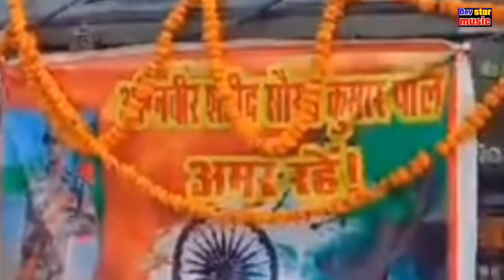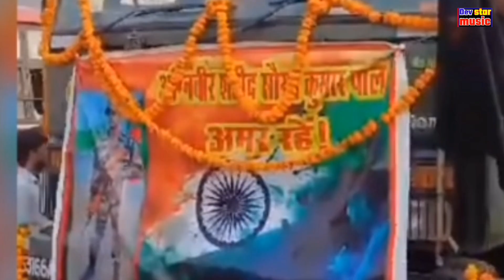भावपूर्ण श्रद्धांजलि सॉन्ग 😭 अग्नि वीर सौरभ पाल🥲 श्रद्धांजलि गीत || सिंगर मोहर सिंह बघेल || agniveer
Album: अग्नि वीर सौरव पाल श्रद्धांजलि  सॉन्ग

Song : Saurabh pal Agni Veer

Singer - mohar Singh Baghel

Lyrics: Deepu Baghel chhondi

Recoding... Gs studio joura

Category: Album MP morena

❖Sub Category : bhajan Rasiya

Director: dev Baghel

Shahid Jawan ramkishor Baghel ramkishor Baghel Shahid Jawan Shahid Ram Kishor

  2021,new nepali song 2078,popular nepali song,ganpati special songs,new gajal song
अग्नि वीर का जवान सौरव पाल शहीद,शहीद जवान सौरव पाल,कन्नौज का जवान सौरव पाल शहीद,सौरभ पाल शहीद,सौरभ पाल,अग्निवीर,शहीद सौरभ पाल,अग्निवीर की मौत,सौरभ पाल शहीद जवान,शहीद जवान सौरभ पाल,कन्नौज का जवान सौरभ पाल शहीद,शहीद,शहीद_सौरभ_पाल,अग्निपथ योजना पर सत्यपाल मलिक का बयान,अग्निपथ योजना,फौजी भाई की कहनी को देखकर लोगों के निकले आँसू,shahid jawan sourabh pal,shahid saurabh pal,saurabh pal shahid jawan,saurabh pal shahid,shahid jawan saurabh pal

हिंद श्रद्धांजलि सॉन्ग,बिपिन रावत श्रद्धांजलि सॉन्ग,दर्द भरा श्रद्धांजलि गीत,न्यू श्रद्धांजलि गीत 2021 गौतम सिंह पासवान,श्रद्धांजलि,श्रद्धांजलि गीत,शहीद फौजी इंडियन आर्मी 2021 सॉन्ग भोजपुरी,शहीदों को श्रद्धांजलि,बिपिन रावत को श्रद्धांजलि,पुलवामा सैनिक श्रद्धांजलि,शहीद फौजी परमानंद शर्मा सॉन्ग,शहीद परमानंद शर्मा भोजपुरी सॉन्ग,पुलवामा में शहीद हुए जवानों को श्रद्धांजलि,इंडियन आर्मी,2001 शहीद इंडियन आर्मी

सिंगर मनोज बघेल को मारने की धमकी दी,सिंगर मनोज बघेल को दी मारने की धमकी,सिंगर मनोज बघेल राजा हिंदुस्तानी की आवाज,सिंगर मनोज बघेल को दी धमकी,मनोज बघेल के सॉन्ग,मनोज बघेल,मनोज बघेल के गडरिया सॉन्ग,मनोज बघेल राजा हिंदुस्तानी के बघेल सॉन्ग,आकाश बघेल को भावपूर्ण श्रद्धांजलि गीत,मनोज बघेल के रसिया,मनोज बघेल और धर्मेन्द्र देव का गाना,मनोज बघेल के गाने,मनोज बघेल गाने,मनोज बघेल राजा हिंदुस्तानी,मनोज बघेल राजा हिंदुस्तानी के गाने

भजन, सिंगर भूपेन्द्र खटाना, बाबू महाराज भजन भादों आए

5:13

539

Description

X